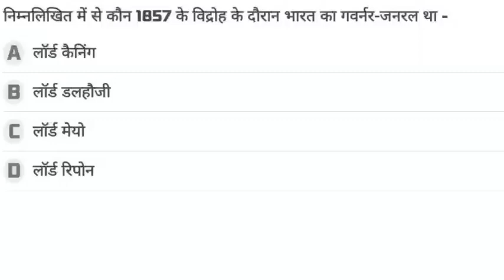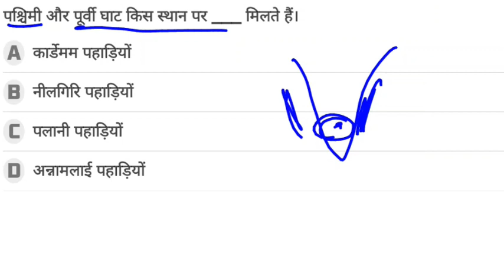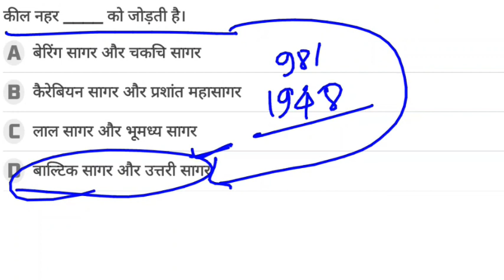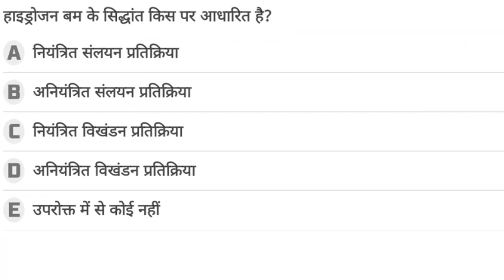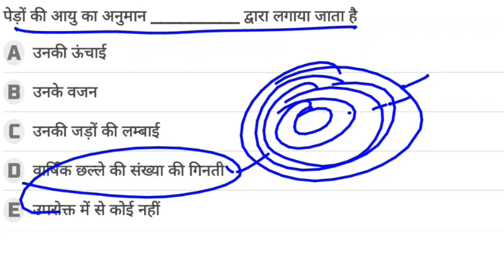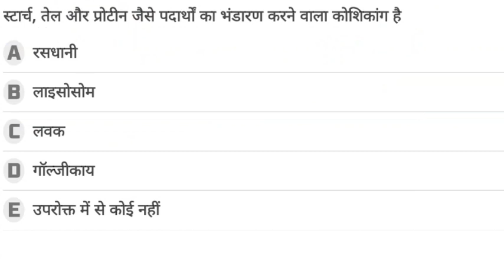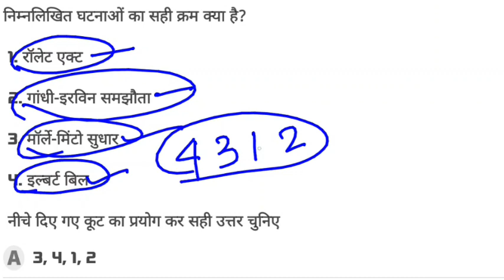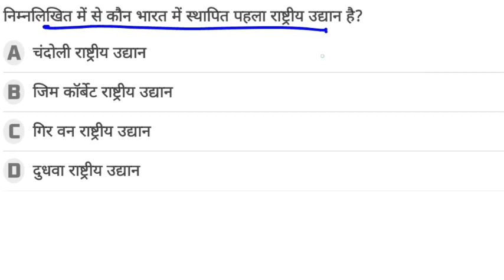Daily LUCENT GK series 17 | lucent discussion |Lucent master video |gk gs | lucent objective gk 2022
LUCENT GK series 2022 | lucent discussion |Lucent master video |  gk gs | lucent objective daily gk

LUCENT GK series 2022 | lucent discussion for ssc, railway |Lucent master video | lucent objective

LUCENT GK series | लुसेंट सामान्य ज्ञान 2022 | Lucent master video | lucent objective gk hindi
LUCENT GK series | लुसेंट सामान्य ज्ञान 2022 | ssc cgl gk gs classes | Lucent master video

lucent gk,
lucent gk ancient history,
lucent gk audiobook,
lucent gk all chapter,
lucent gk adhunik bharat,
lucent gk all question,
all lucent gk in hindi,
audio lucent gk in hindi,
all lucent gk in one video,
arihant vs lucent gk,
ancient india lucent gk,
abhiyaan lucent gk,
lucent gk by varun awasthi,
lucent gk by raghav sir,
lucent gk book kaise padhe,
lucent gk by khan sir,
lucent gk book 2022,
lucent gk by shubham gupta,
lucent gk book price 2022,
lucent gk biology in hindi,
lucent gk book pdf,
bihar lucent gk in hindi,
bio lucent gk,
best way to read lucent gk,
best lucent gk book,
best way to study lucent gk,
biology lucent gk,
best way to learn lucent gk,
best teacher for lucent gk,
brahmand lucent gk,
lucent gk classes,
lucent gk complete book,
lucent gk chapter 1,
lucent gk class in hindi,
lucent gk complete classes,
lucent gk complete,
lucent gk chapter 1 indian history,
lucent gk chemistry in hindi,
lucent gk classes in hindi by unacademy,
complete lucent gk hindi,
complete lucent gk,
cg lucent gk,
complete lucent gk by divya mam,
computer lucent gk,
complete lucent gk wifistudy,
lucent gk discussion,
lucent gk daily class,
lucent gk descriptive,
lucent gk day 1,
lucent gk day 2,
lucent gk download hindi,
divya mam lucent gk,
download lucent gk 2022,
divya tripathi mam lucent gk,
drishti gk vs lucent gk,
how to download lucent gk book pdf,
how to complete lucent gk in 30 days,
lucent gk economics in hindi,
lucent gk explanation in hindiLucent by raghav

Welcome to Puri Pathsala 2.0  , myself Er Suddu Puri , subscribe kare daily gk videos,  gk preparation, Daily Gk dose with trick.lucent gk one liner, lucent hindi one liner etc  ke liye.
ssc gk gs class,
ssc gk gs ki taiyari kaise karen,
ssc gk gs syllabus,
ssc gk gs question in hindi,
ssc gk gs previous year question,
ssc gk gs ke liye best book,
ssc gk gs 2022,
ssc gk gs notes in hindi pdf,
ssc gk gs kumar gaurav sir,
ssc gk gs preparationssc gd new vacancy 2022-23,
rrb alp gk,
rrb alp gk questionsssc gd gk,
ssc gd gk class 2023ssc cgl gk,
ssc cgl gk syllabus 2022,
ssc cgl gk classes,
ssc cgl g
tcs gk gs questions
A channel dedicated for RAILWAY, SSC,BANKING & PCS